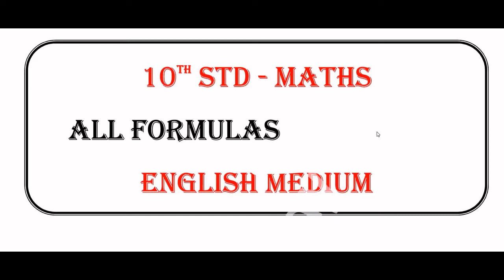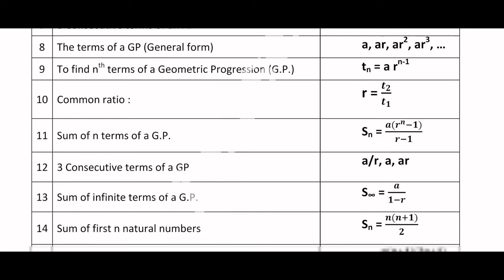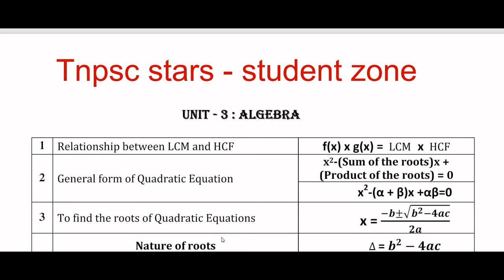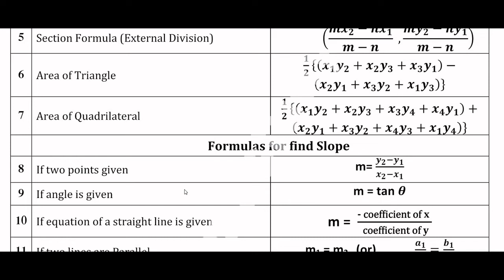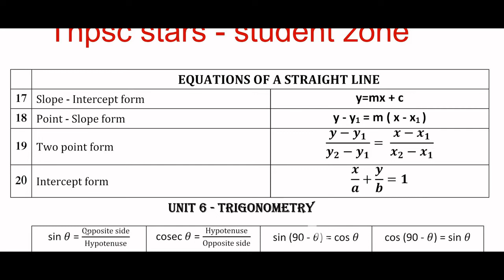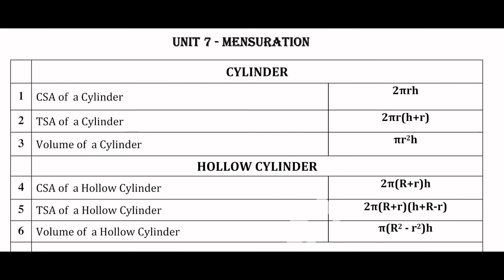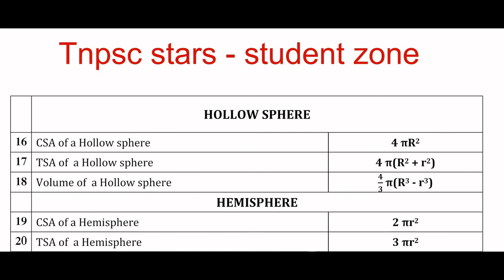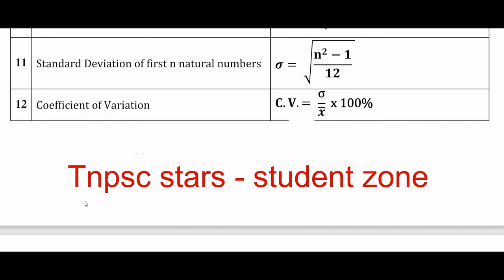10th maths all chapters formulas | English medium | Easy method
All chapters formulas for 10th maths